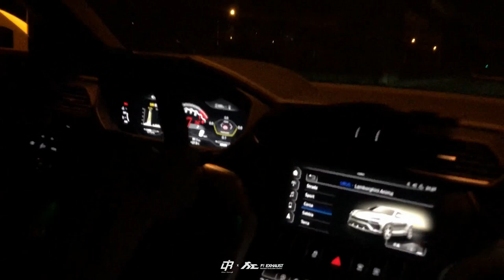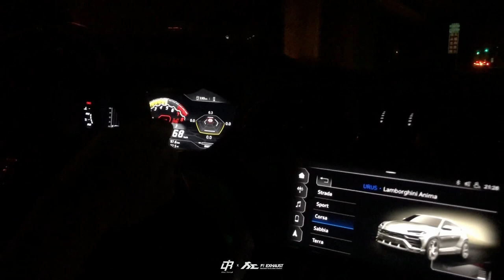Lamborghini Urus CatBack exhaust sound X Fi EXHAUST X Do it Racing X EPD Motorsports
There's no stopping this Bull!

Fitted with CatBack Valvetronic exhaust system and Carbon Fiber exhaust tip upgrade.

Thanks to automotive customization shops Do it Racing X EPD Motorsports X James Huang